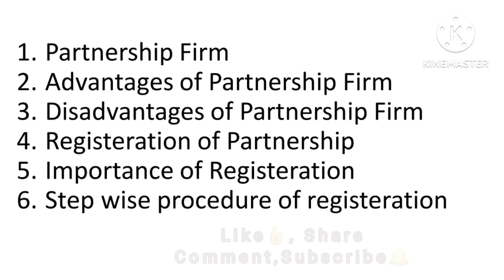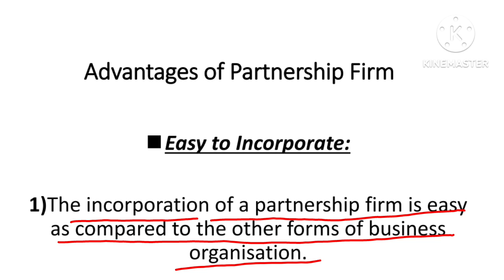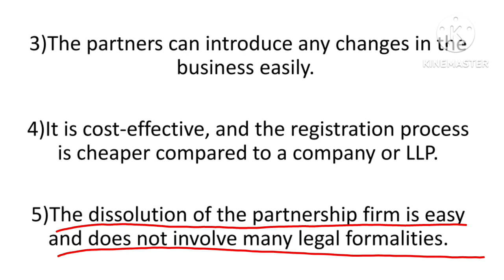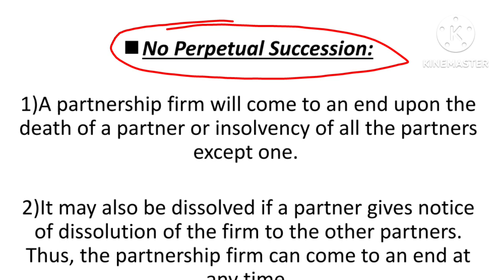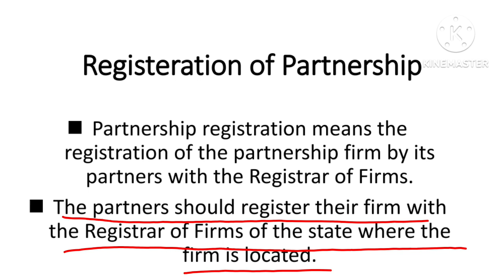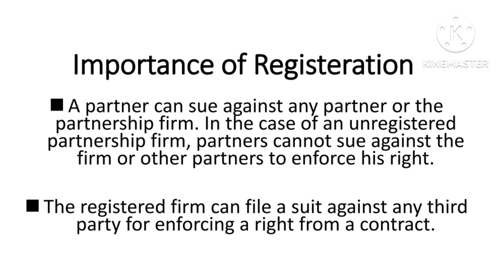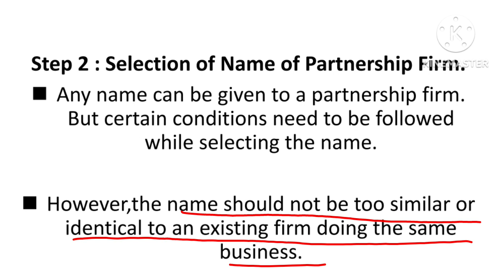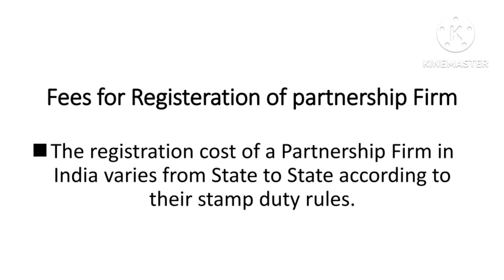Indian Partnership Act - Part 3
Hello all💛

This video is the third part of Indian Partnership act. If you have not watched the first two parts, please watch them before watching this video.

Topics covered in this video :

1)Partnership Firm : Introduction and Meaning
2) Advantages of Partnership Firm
3) Disadvantages of Partnership Firm
4)Registration of Partnership Firm
5)Importance of Registration
6)Step wise Procedure of Registration